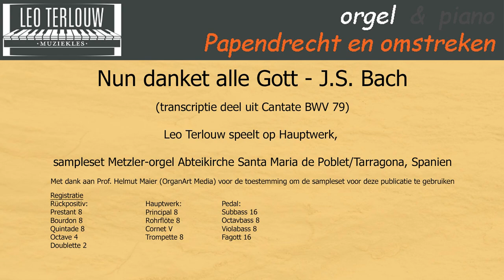Leo Terlouw speelt Nun danket alle Gott (transcriptie deel uit Cantate 79) - J. S. Bach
op Hauptwerk, sampleset Metzler-orgel Abteikirche de Poblet/Tarragone, Spanien.
Met dank aan prof. Helmut Maier (OrganArt Media) voor de toestemming om de sampleset te gebruiken voor deze publicatie.